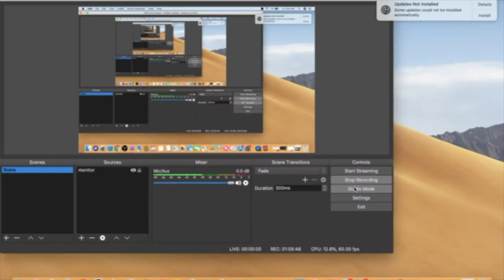Segunda Parte 2: Godswill Habla Sobre Los Equipos En El Cual Jugo Y De Nigeria!!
Juan Rodas entrevista al defensa Nigeriano Godswill Ekpolo y el nos hablo sobre su partido favorito, si tiene algun ritual, AFCON torneo para Nigeria, y en los equipos en el cual a jugado y mucho mas!!!

Juan Rodas interviews Nigerian defender Godswill Ekpolo as he talks about his favorite matches, ritual, AFCON tournament for Nigeria, and much more!!!